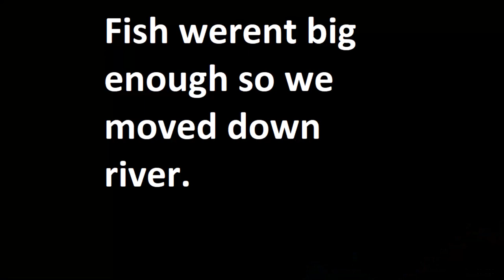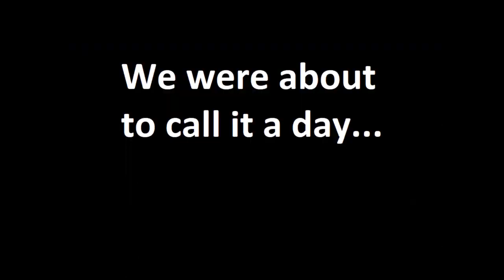Nashua River Smallmouth Bass Fishing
We went to fish the Nashua River, but Jay was NOT prepared.

Big bass 1@ 5min24sec
Jays Toe @ 6min30sec
Big Bass 2 @ 6min47sec

For every 100 NEW VIDEO LIKES we will GIVE AWAY something!

Please share your comments or video suggestions below. We hope you enjoyed this video!

CREDIT:

Video Editing:
By Gills with

PANDORA RADIO: Drop Goblin

EQUIPMENT:
GoPro HD Hero 2 - Wide lens 960p
Akaso EK7000 – 720p
Batteries - Power Extra 1400mha
Memory Cards - SanDisk 16GB Class4, San Disk 32GB class 10
Bicycle - Land Rider
GILLS Rods - Ugly Stik GX2 medium action, Ugly Stik GX2 medium-light action
GILLS Reels - Ugly Stik GX2
GILLS line – Trilene 15lb Fluorocarbon
JAYS Reel – Shakespeare
JAYS Rod – Shakespeare
JAYS line – Spiderwire Braid moss green 30lb, Spiderwire invisibraid 50lb